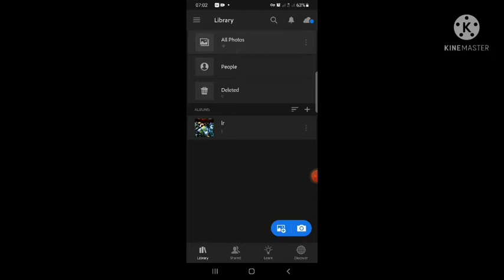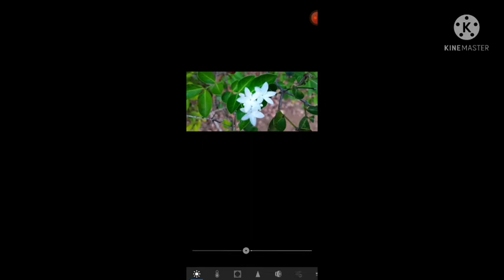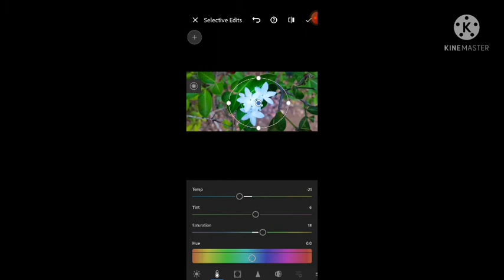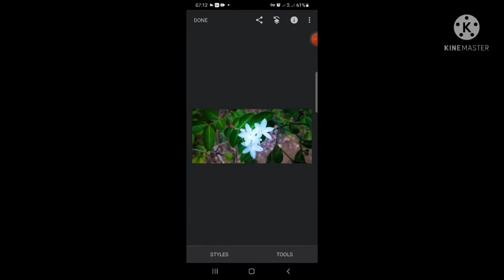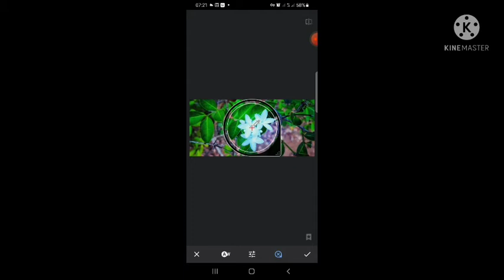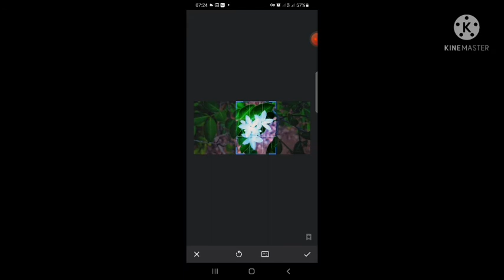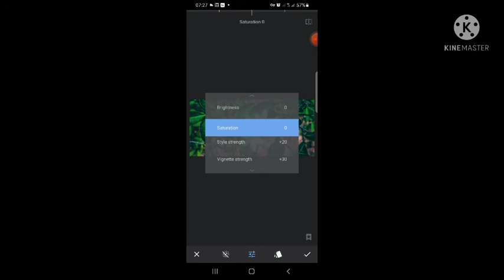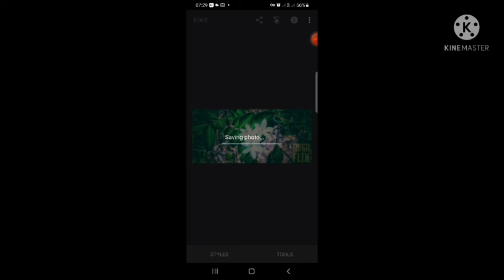photo editing easy tutorial from mobile phones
Edit your photos from mobile phones